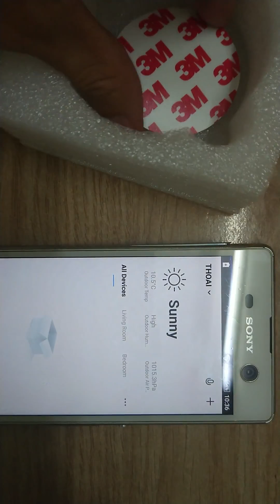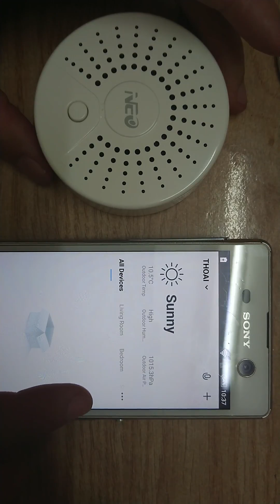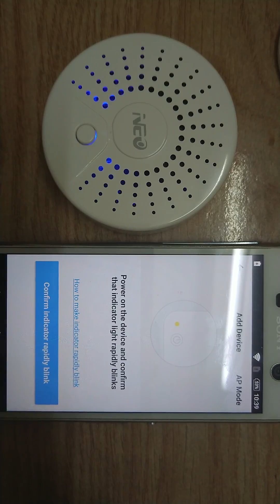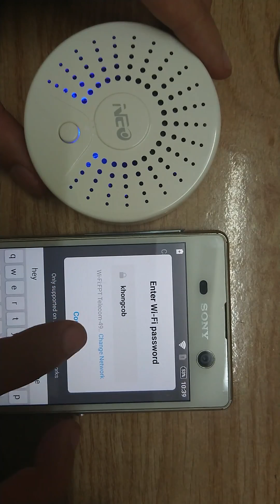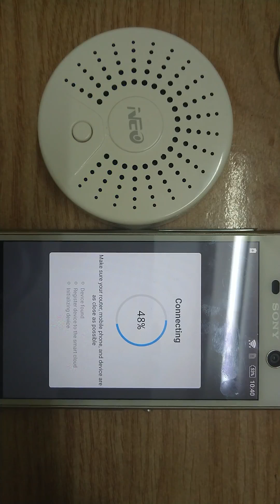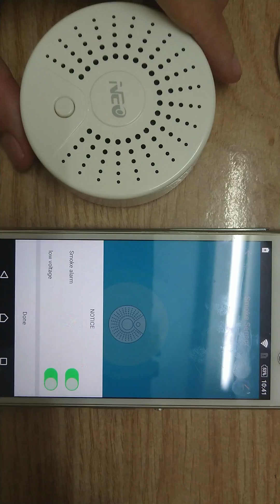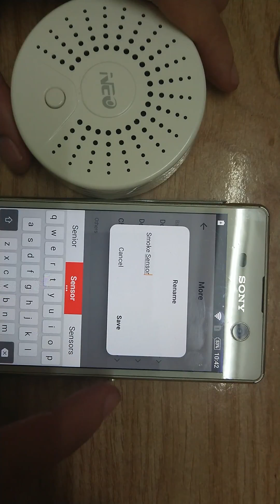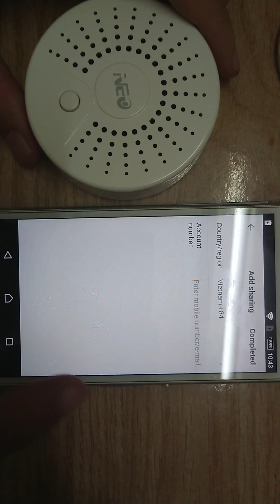Hướng dẫn sử dụng Cảm biến khói Wifi thông minh Tuya NAS-SD01W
Hướng dẫn sử dụng Cảm biến khói Wifi thông minh NAS-SD01W
How to install Wifi Smoke Sensor Tuya NAS-SD01W